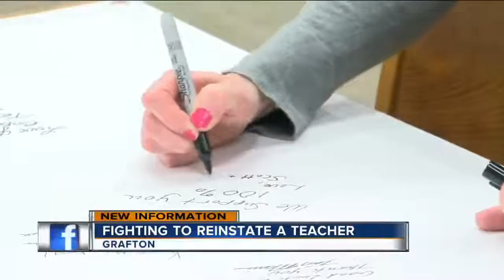Grafton School Board doesn't make a decision on teacher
Parents lobby for return of Bob Maronde.